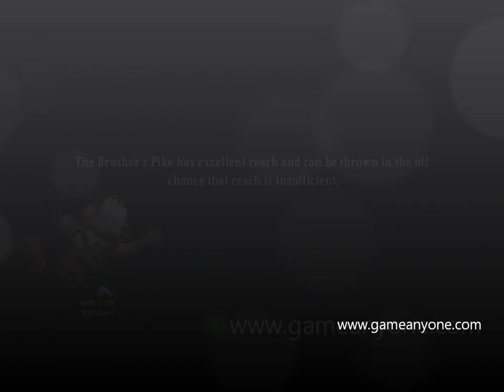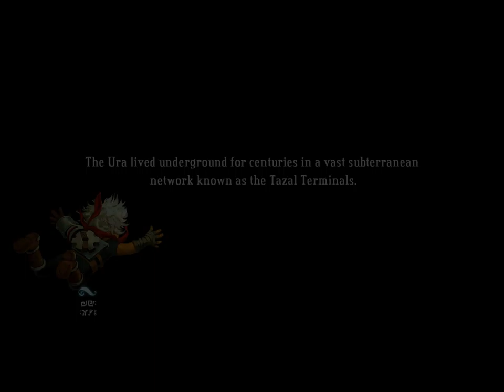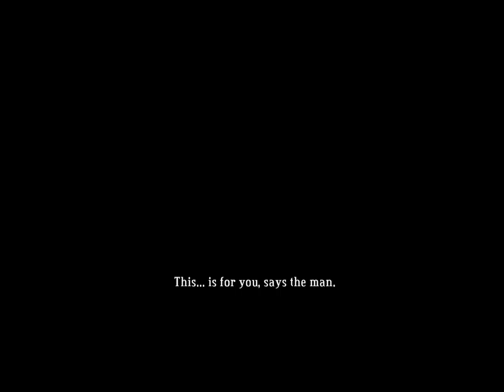Let's Play Bastion - Part 12: A Mean Queen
And I don't mean Celine ... I mean the queen of mean who plans to make us her cuisine.  Powered by caffeine with a timer of fifteen, I plan to - oh forget it!

Time to beat up a croc!